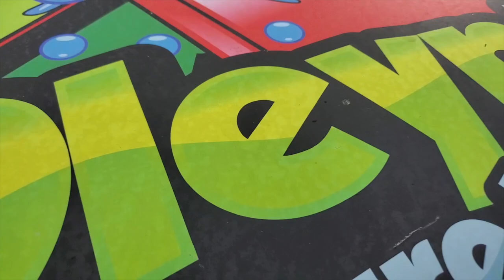Roof Cleaning Hack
Soft wash Pressure washing roof cleaning

LINKS FOR MY SUPPLIES
Entrepreneur Army SHIRTS and hoody
TRU-BLU Sealant
OXALIC Acid
DJI Mini 2 DRONE
12v Marine on/off switch
high pressure gun
Flexzilla air hose for cart
Sealer cart spray gun
1gpm 12v paver cart
12v wire quick disconnects
Air shocks
40 amp breaker
JOBE float valve
DASH CAM
FULLY AUTO BB Gun
Dryer Vent cleaner Pro Kit
7gpm 12v pump
5.5gpm 12v pump
3m mask
HUK Boots
Aluminum Tool box
Master lock discus lock
Shoe Glue
Sodium Thiosulfate (neutralizer)
seal tip 6510 tee jet
Law of attraction
VIP business doc**